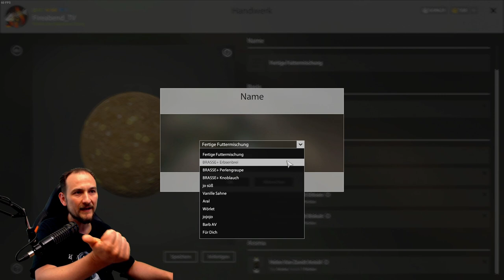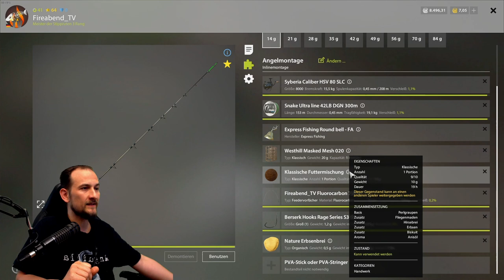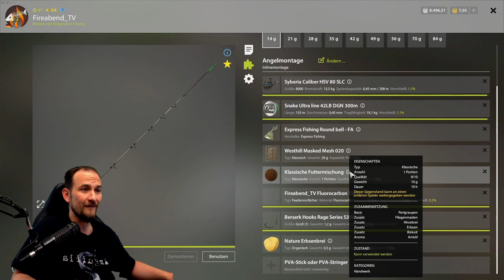Russian Fishing 4 - BRASSE - Alte Festung, NEUE Mische für Brassen